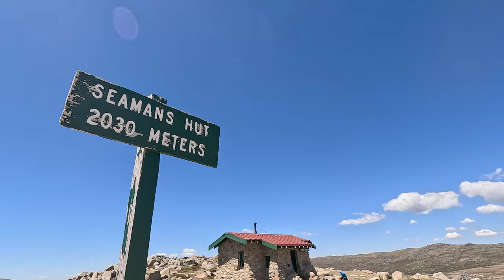Main Range Walk: Mount Kosciuszko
This week's video is all about the Main Range Walk in Kosciuszko National Park, an incredible day exploring the Highest parts of Australia! exploring above the Treeline with no protection at all from the elements.

Song: Woods
Music composed and recorded by Oak Studios.

Gear//
GoPro Hero 11 Black: